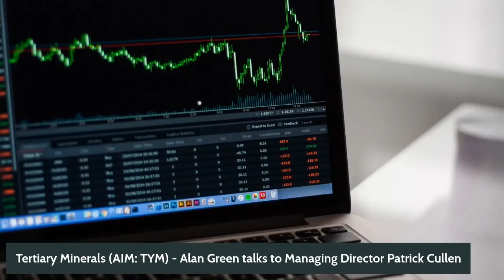Tertiary Minerals TYM - Alan Green talks to Managing Director Patrick Cullen